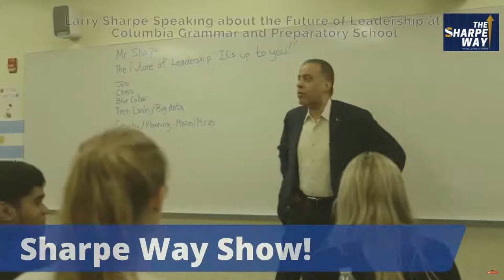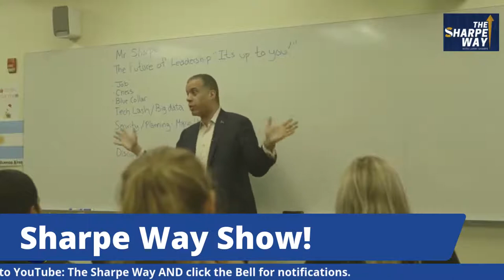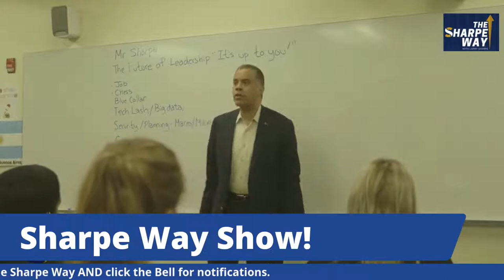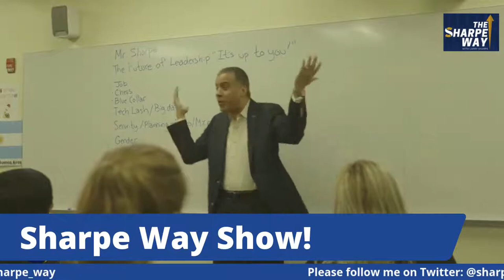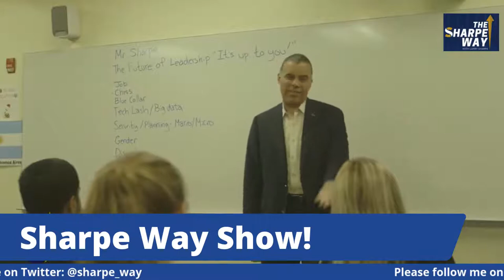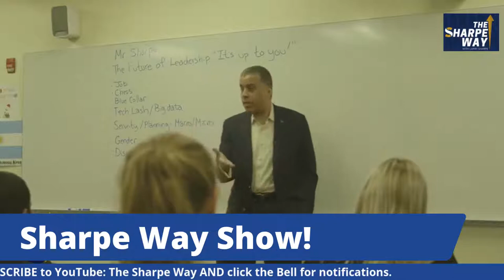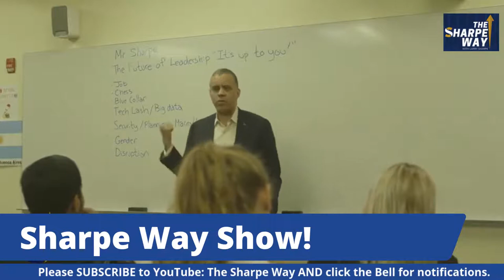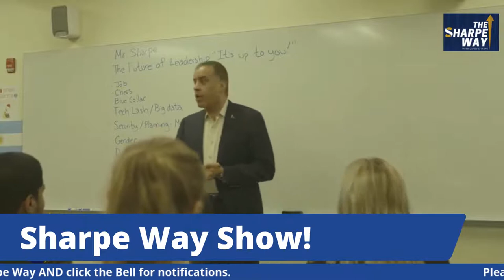Future of Leadership & Work? 2018 Talks from Columbia Prep HS and Nazareth College at 7pm ET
Future of Leadership & Work? 2018 Talks from Columbia Prep HS and Nazareth College at 7pm.

What does the future of leadership and work look like for our youth in America? What can they expect and how should they act? Those questions and more from two 2018 presentations at a High School and a College, tonight.